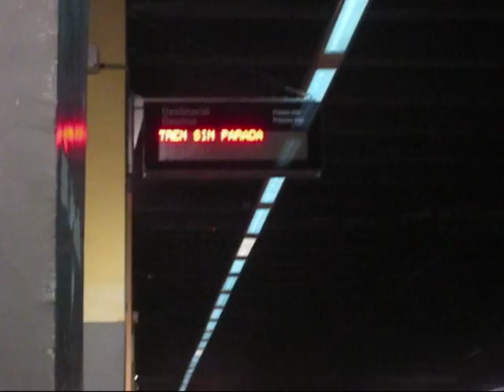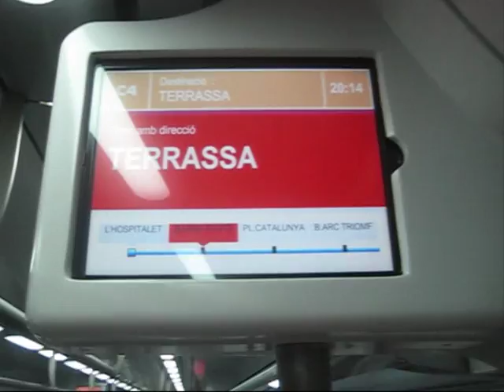Revoltijo de trenes 13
Aquí tenéis la trecena entrega.